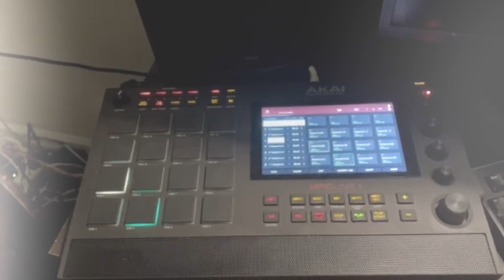Ollie's House Episode 9: Beat Dreams